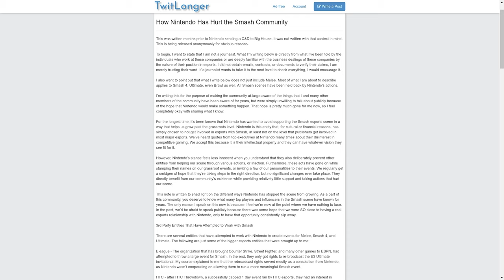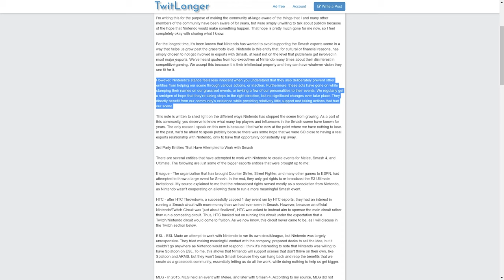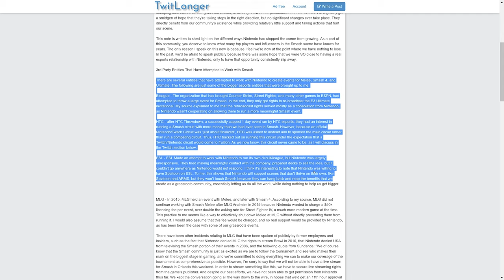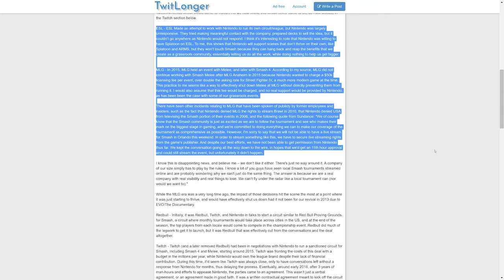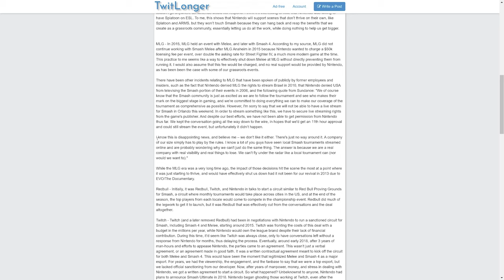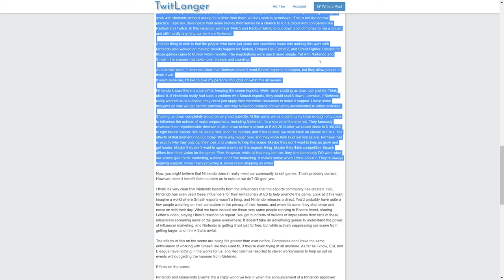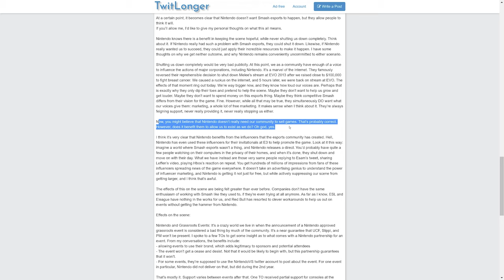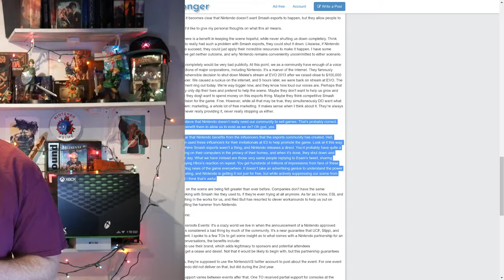Nintendo Is DESTROYING the Super Smash Bros. Competitive Scene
Nintendo has been blackballing the entire competitive Smash Bros. community dating back to as early as 2003. However, they keep teasing the community and taking advantage of the marketing opportunity the community presents, while putting up road blocks and preventing Smash from becoming what it should be: The single most popular eSport on planet earth.